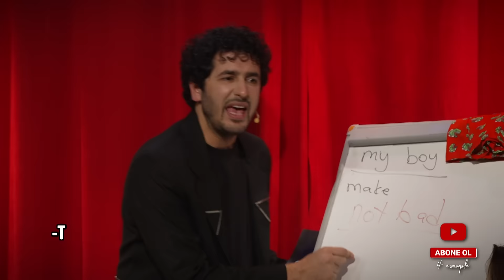Trans Me! or Trust me? Bana Güven Gerisine Karışma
Konuk: Evrencan Gündüz Konu: Borç verme / trust me

iyi seyirler. 🍿📽️